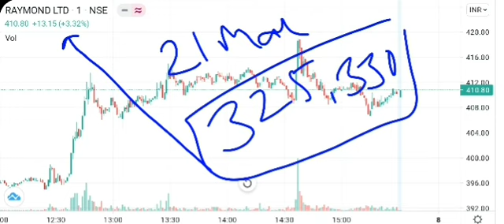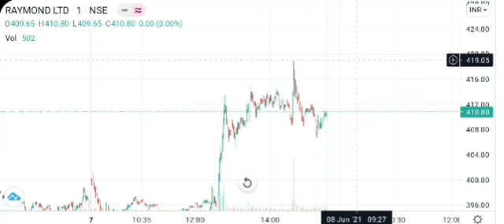raymond share latest news | raymond share latest update | raymond share next target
long term share videos